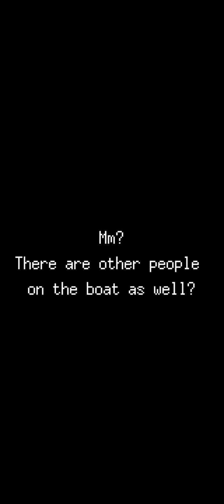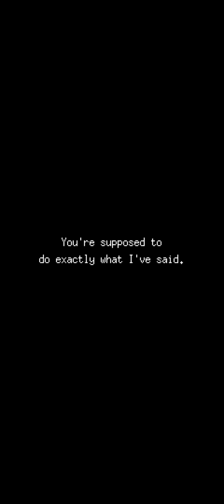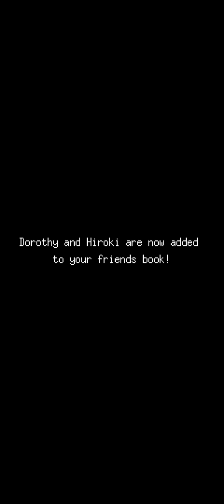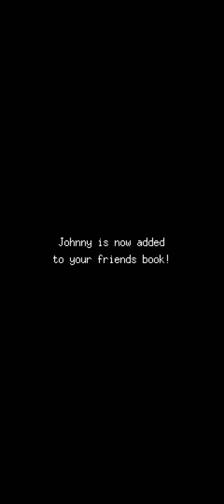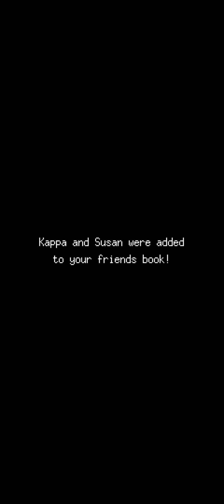Fishing Paradiso gameplay part 4 | Silent gamer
A tropical pixel fishing RPG!

Fishing Paradiso is a unique narrative-driven fishing RPG with a strong story line. Enhance your fishing abilities by completing fishing quests and discover over 100 species of fish!

In heaven, fishing is a little different than how it is on earth…..as you’ll find out playing a young boy, who is woken up by a “birdy”, finding himself lost on a tropical island. To satisfy your appetite, you must learn how to fish.

This game will also serve as a sequel to the strong narrative-based game, “Bear’s Restaurant”, and there will be many characters from that adventure, such as “Mr. Bear” and “Cat”, making some appearances.

Uncover the tales of a mysterious big fish, a conspiracy of Angels, and even a rocket flying to outer space…..This adventure will not be so simple!